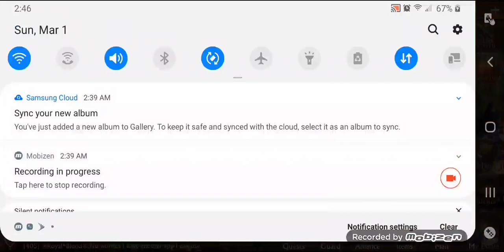Thank you video for all that helped battle born participate in their 1st UAC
In this video I give special thanks to a (lot) of awesome Warriors From server 158...